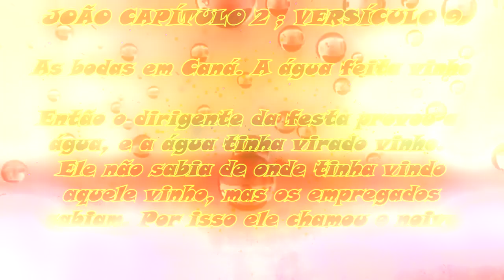1712 ) – QUAL ADUBO USAR E QUANDO ? - 3 ° PARTE .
NOSSO ENCONTRO NO JABAQUARA EM 10 DE SETEMBRO DE 2017

JOÃO  CAPÍTULO 2  ; VERSÍCULOS 1  AO  25

  7 Disse-lhes Jesus: Enchei de água essas talhas. E encheram-nas até em cima.
8 E disse-lhes: Tirai agora e levai ao mestre-sala. E levaram.
9 E, logo que o mestre-sala provou a água feita vinho (não sabendo de onde viera, se bem que o sabiam os empregados que tinham tirado a água), chamou o mestre-sala ao esposo.
10 E disse-lhe: Todo homem põe primeiro o vinho bom e, quando já têm bebido bem, então, o inferior; mas tu guardaste até agora o bom vinho.
11 Jesus principiou assim os seus sinais em Caná da Galileia e manifestou a sua glória, e os seus discípulos creram nele.
12 Depois disso, desceu a Cafarnaum, ele, e sua mãe, e seus irmãos, e seus discípulos, e ficaram ali não muitos dias.